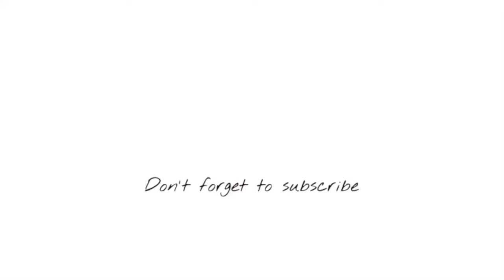Crochet Shoulder Bag Tutorial | Easy And Fast To Make | Beginner Friendly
FIND MY PATTERNS HERE :